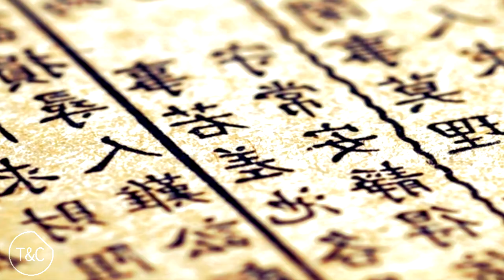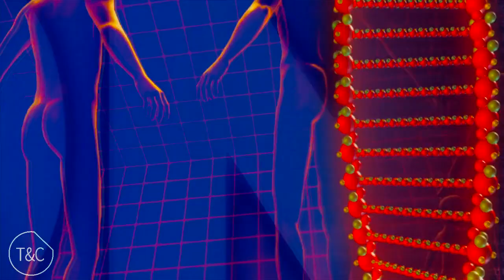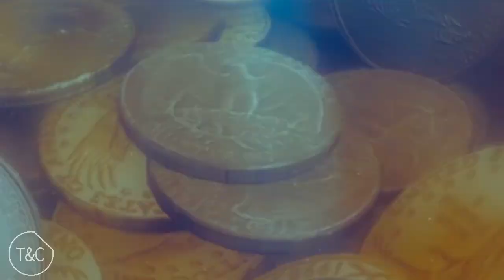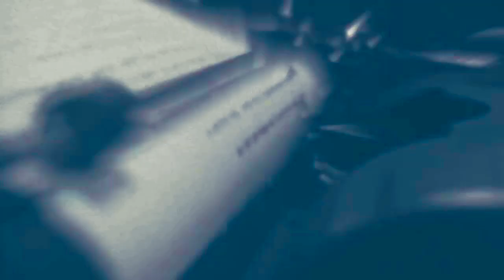Transformar Plomo en Oro, descubierta Vasija en China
Descubierta una vasija de más de 2000 años de antigüedad en China que contiene intacto después de tanto tiempo un líquido que se cree que es un elixir de la vida eterna.  Transformar plomo en oro. Desde siempre la ciencia y los alquimistas han intentado alargar nuestra vida y transmutar los metales. El último alquimista conocido enseñó en directo ante millones de televidentes esta transformación.
ENLACES:
Programa Directisimo:

MÚSICAS:
kevin Mcleod

Trataremos de responderte lo antes posible.